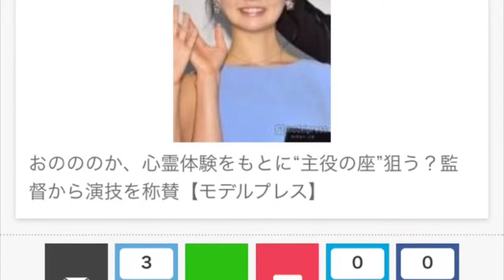おのののか、心霊体験をもとに“主役の座”狙う？監督から演技を称賛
モデルプレス 2015年06月20日 13時06分
もっと知りたい！
おのののか

落合正幸

所美咲

平愛梨

桐山漣

柳ゆり菜

おのののか、心霊体験をもとに“主役の座”狙う？監督から演技を称賛【モデルプレス】

3

0

0

【モデルプレス】タレントのおのののかが、主役の座を狙うアピールを見せた。

【さらに写真を見る】おのののか、キュートな水色ワンピースで美脚を披露

20日、都内で行われた映画『呪怨 –ザ・ファイナル-』の初日舞台挨拶に出席。今回で本格的に演技に臨んだおのは「初めてなのにすごく素敵な役をやらせていただいて大満足なんですけど、（自分が）最近心霊づいてるので、このまま主役のほうまで上りつめれるかな…？実体験をもとに」と悪戯な笑み。同作を手掛けた落合正幸監督から「おのさんは話してると感覚でわかってくれるので、今後成長していけばあると思います」と称賛を受けると、「嬉しいです」とご満悦の様子だった。

◆心霊体験を明かす「恐怖でした」

また、自身に起こった心霊体験を明かす一幕も。「呪怨公開の前に、初めて見ちゃって…伽椰子さんみたいな人を見てしまって…」と切り出し、「ホテルに泊まった時にベッドの間に…。その時友達と一緒だったんですけど、友達が立ってるのかな？と思って横のベッドを見たら友達は普通に寝てて。本当に伽椰子さんみたいな人がこうやってベッドの隣でやってて…」と頭を揺らしながらフラフラと立ち、実際に見たという霊を再現して見せた。

おのが「本当に怖かったです。恐怖でした」と話し、会場中もヒヤッとする中、伽椰子役を演じた最所美咲は「それ私だったかもしれない…」と言って笑いを誘った。

日本国民が選ぶ「最も怖い映画」堂々の第1位、ハリウッドリメイクもされ世界中を恐怖の渦に巻き込んだ『呪怨』シリーズ最新作にして最終章となる同作。このほか舞台挨拶には主演の平愛梨、桐山漣、柳ゆり菜、小林颯、そしてシークレットゲストとして主題歌を担当するDoubleが出席した。（modelpress編集部）
元の記事を読む
引用元 excite news